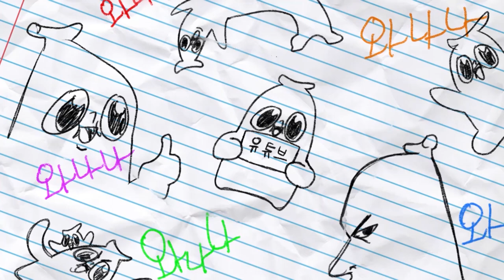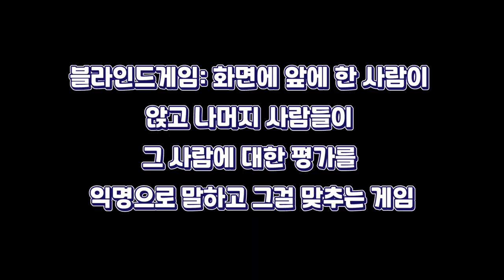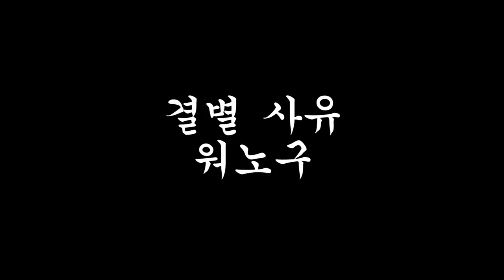바로 뒤에서 몰래 뒷담 까는 컨텐츠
오우